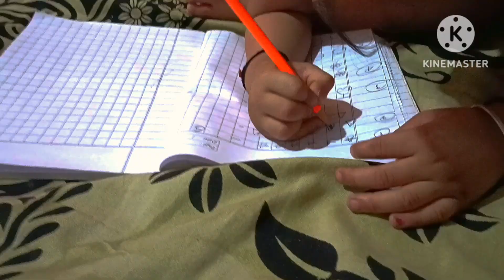my second blog with kittu ❤️❤️🥰🥰🥰